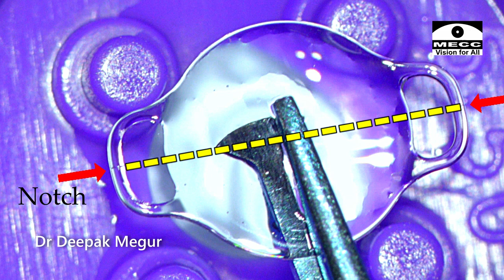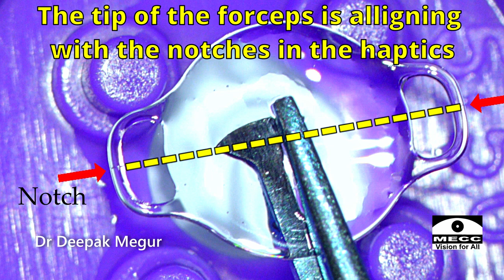The 3 tips for Iris Claw Lens Implantation - Dr Deepak Megur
In this video . i am sharing few tips regarding implantation of Iris Claw lens .

Instruments used:
1. Iris Claw Lens- EXCEL OPTICS (Model no PIC 5580)

2. Iris Claw Lens Holding Forceps-  Pricon

3.Clayman  Forceps- (Alternative forceps for holding the lens)-Epsilon india no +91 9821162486